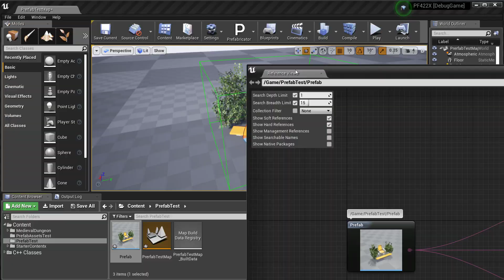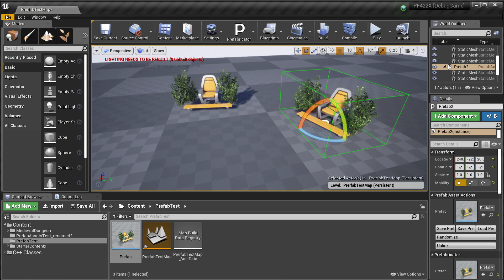Prefabricator - Asset Soft Reference Fix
Prefabricator now hold soft references to the used assets that make up a prefab, so when these assets are renamed / moved, they are properly updated back on the prefab